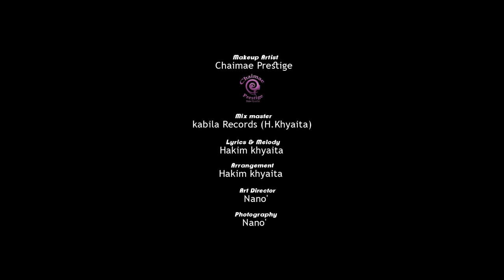Kabila Records | Hajar Maimoun - NEDDIK VIP (Official Video) | هاجر ميمون - نديك في آي بي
Kabila Records | Hajar Maimoun - NEDDIK VIP (Official Video) I هاجر ميمون - نديك في آي بي